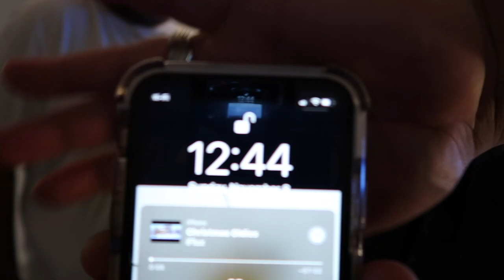CHRISTMAS TREE VLOG 2020 (BRAN FALLS!)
Hey Blessed Family, In this quick video we are putting up our Christmas tree with all the family! This our favorite time of year! Come and see how goofy we are! Hope you get a lot of laughs and enjoy the video!

THE NEW BLESSED FAMILY INSTAGRAM!!!

Download/Stream the new hit single:
RichIdiaz- BETTA DAYS!!